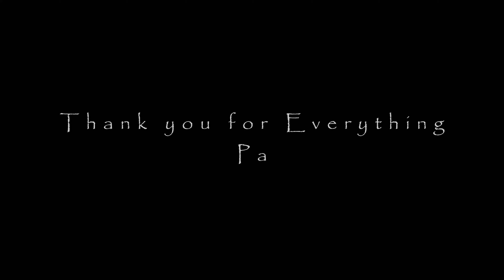Papa meri Jaan Cover || Vandana Nirankari || Animal movie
"Papa Meri Jaan" holds a special place in the hearts of many, as it encapsulates the universal themes of love, sacrifice, and cherished memories shared within families. Through this cover, we honor the spirit of  fathers for their enduring love and support.

Join us in celebrating the extraordinary role of fathers by sharing this video with your loved ones while acknowledging the remarkable fathers in our lives.

🎤 Singer: Vandana Nirankari
🎬 Editor: Vandana Nirankari
🎥 Director & DoP - Kevin Mehta
DoP Assistant 1 - Hardik Shethia
DoP Assistant 2 - Rishi Thakrel
Production - Treball Production
💄 Makeup: Aniket Kamble & Shradha Kanan